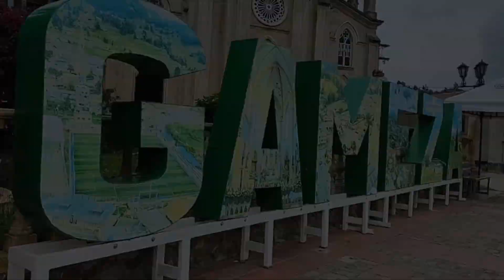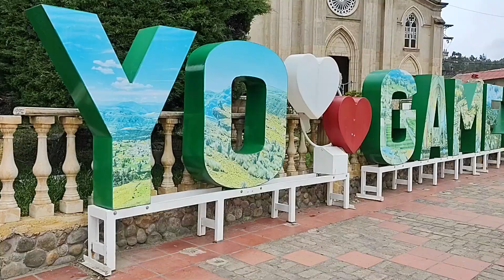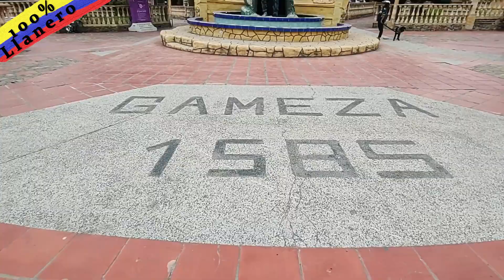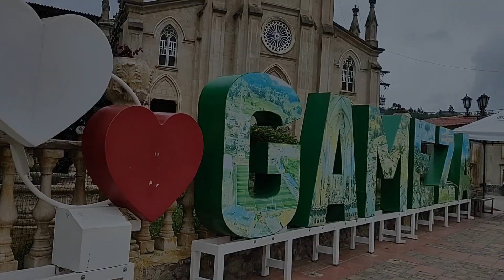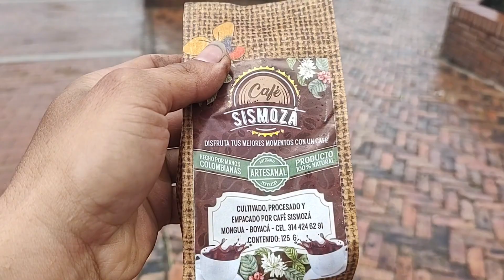BITÀCORA #38 PRODUCTORES DE CAFE Tuyo cruzando fronteras.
Descubrimos que además de la siembra tradicional de papa en la zona boyacense, se encuentran exquisitos marcas de cafe. descubre con nosotros donde se cultiva uno de los mejores cafés en Boyacá.